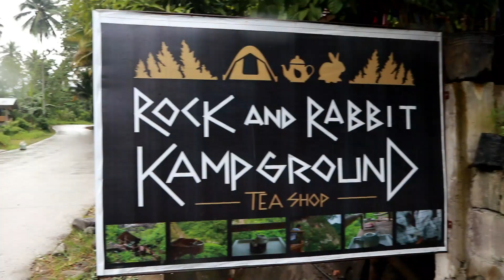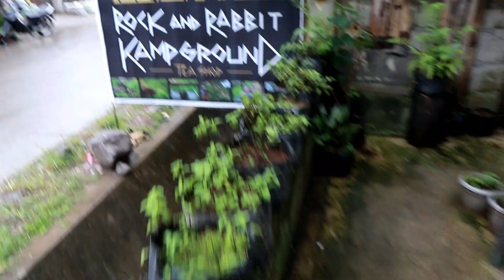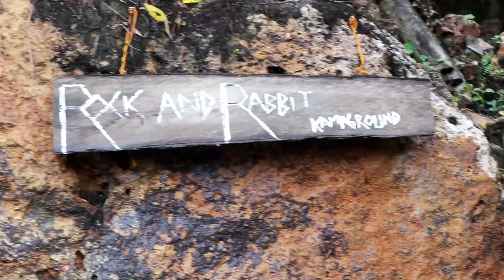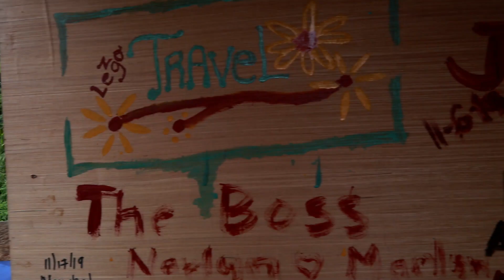Rock & Rabbit Kampground Tea Shop 2019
In this vlog, I will show you, how to get there, and what other things you should know before going there. what are the Do's and Don't if your planning to visit the place and what are the things you can bring and enjoy, Watch my full Video until the end,